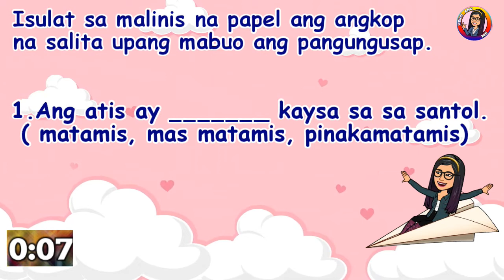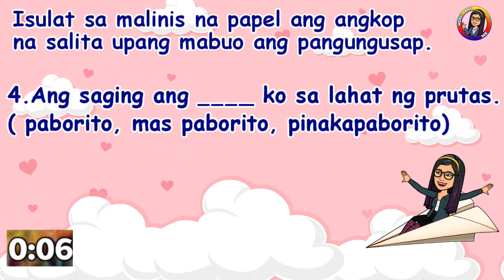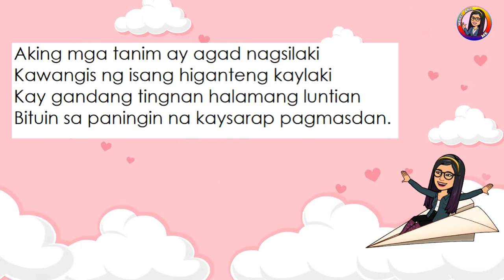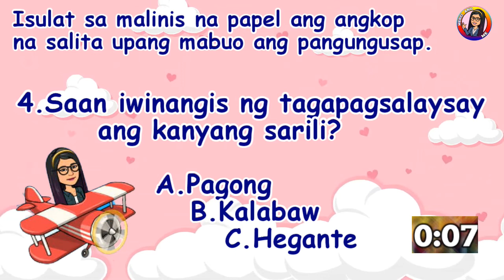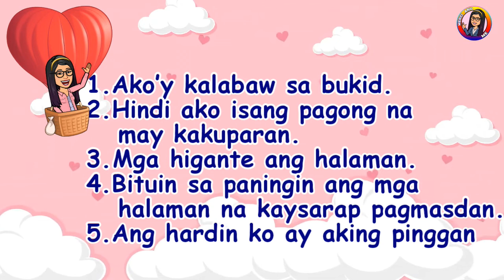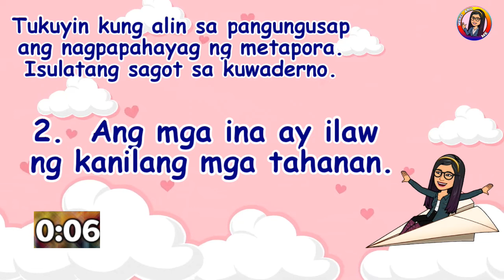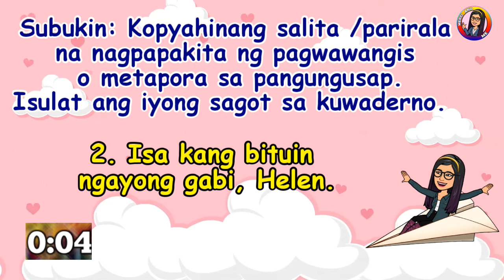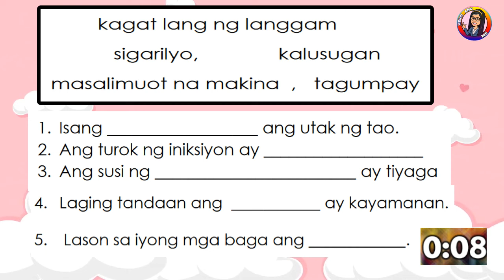MTB MLE 3 Q2 MODYUL 7: METAPORA O PAGWAWANGIS (MT3VCD-If-h-3.6)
MTB MLE 3 Q2 MODYUL 7: METAPORA O PAGWAWANGIS (MT3VCD-If-h-3.6)Pagtukoy ng Metapora o Pagwawangissa Pangungusap